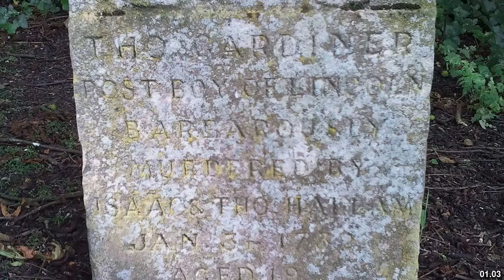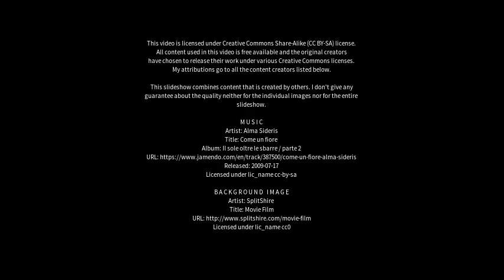Best places to visit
Best places to visit - Nettleham (United Kingdom) Best places to visit - Slideshows from all over the world - City trips, nature pictures, etc.